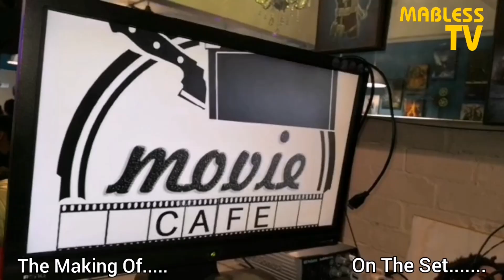Mac RUHAYU THE MAKING OF..... moga kau mengerti...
MOGA KAU MEGERTI MAC RUHAYU